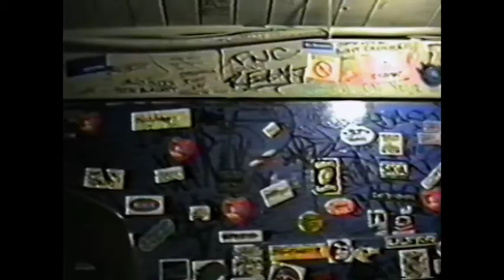The Almighty Punchdrunk - GENE HOGLAN!!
This is 2 different shows in Vancouver Canada featuring the Mighty Gene Hoglan on drums.

The First show was filmed at the Columbia by Darryl Gallant

still need info on the second show